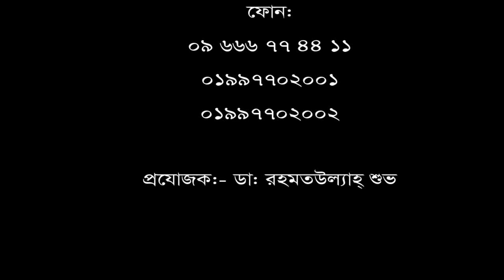৬ বছর ধরে হাঁটু ও কোমর ব্যথার রোগী ভালো হলো। KNEE & BACK PAIN TREATMENT IN BD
৬ বছর ধরে হাঁটু ও কোমর ব্যথার রোগী ভালো হলো।